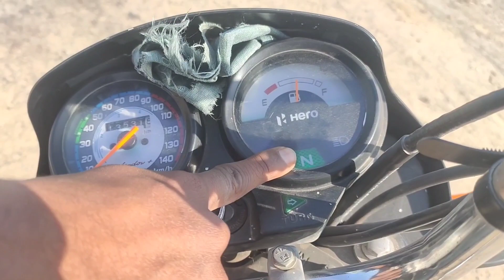Bike kaise chalaye hindi | How to ride a motorcycle for beginners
Bike kaise chalaye hindi
How to ride a motorcycle for beginners
Bike chalane ka tarika
Bike kaise chalaya jata hai